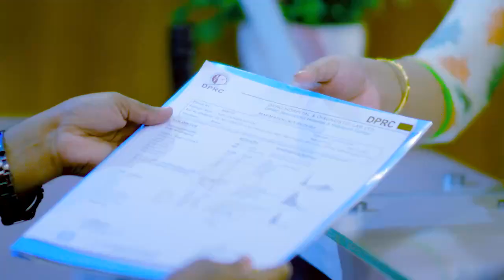কোমন আছেন সায়াটিকা ও কোমর ব্যথার রোগী | Sciatica & Back Pain Treatment